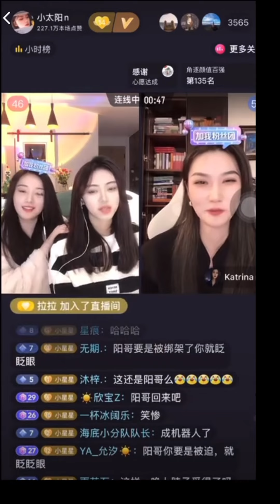(Sub) 小太阳n 2022/12/14 (1) 阳嫂和小冰【冷冰冰】